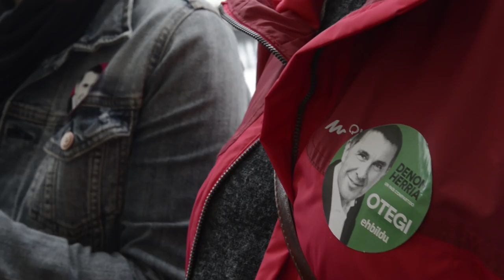Irailak 18 Zarautz | M. Iriarte: "El camino hacia la soberanía hay que hacerla desde el feminismo"